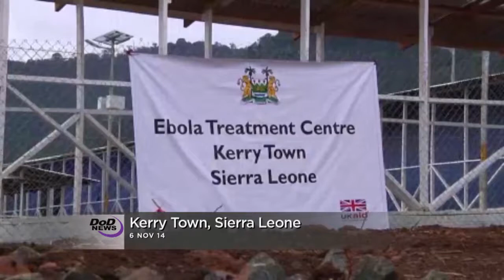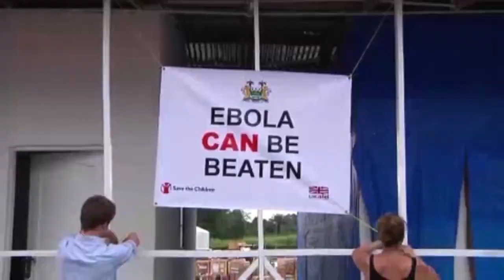U.S. And U.K. Continue Fight Against Ebola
2014 - Chairman of the Joint Chiefs, General Martin Dempsey discusses military's role in combating Ebola in West Africa. The British Army opens an Ebola treatment center in Sierra Leone and has five more facilities planned.